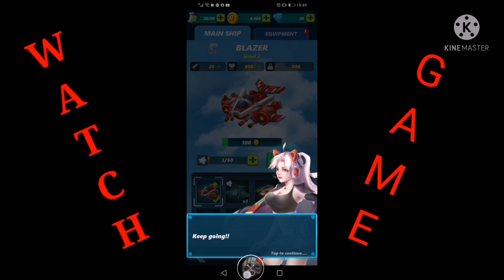Nice perfect game sky raptor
reyjin channel